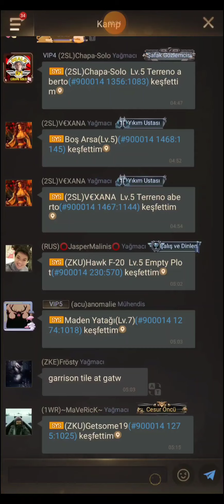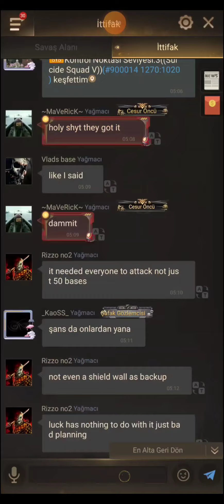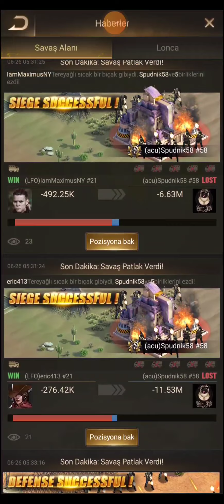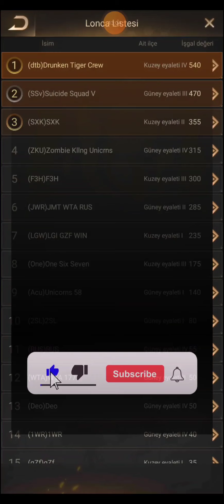dTb vs SSv Battle After the Gate 🔥🔥🔥 Last Shelter Survival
LC WAR
Fearless Warrior
Last shelter
monster base
263 vs 179
313 vs 179
eden
ssv vs dtb
state 21